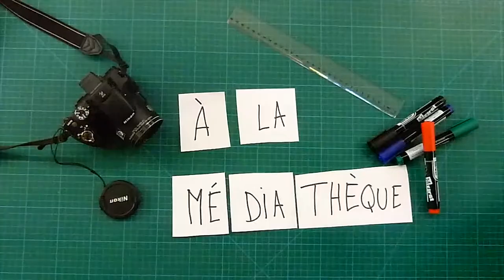À la médiathèque : le making of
Cette vidéo a été réalisée lors d'un stage à la médiathèque Louis Aragon de Fontenay-sous-Bois, par un groupe d'adolescents de 10 à 17 ans en avril 2018.